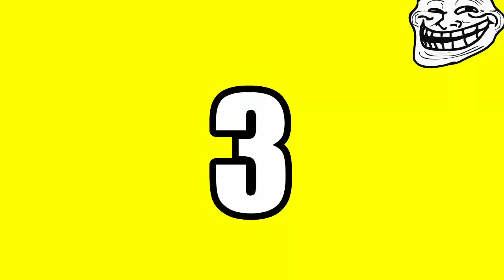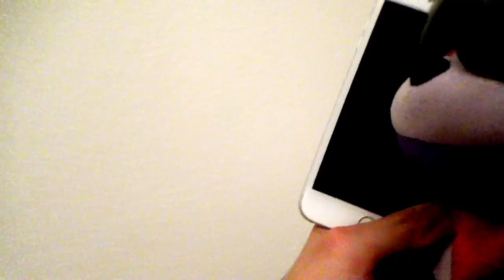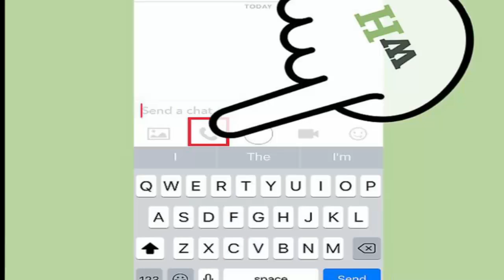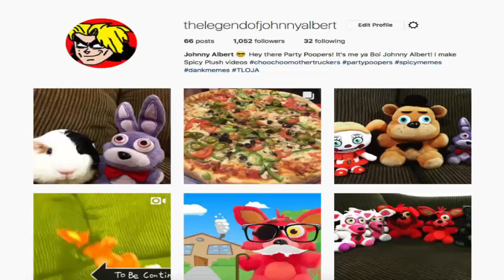FNAF Plush - Lolbit's Bedtime!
It's Lolbit's bedtime!!! FNAF Plush - Lolbit's Bedtime. In this new episode of Five Nights At Freddy's FNAF Plush, Sister Location, it's time for Lolbit to go to sleep after her father Foxy tells Lolbit that it is her bedtime. Lolbit at first doesn't want to sleep but Chica then says that if she doesn't go to sleep, she will call IT Pennywise The Dancing Clown. Once Lolbit hears that, She immediately agrees to her bedtime. Enjoy FNAF Plush - Lolbit's Bedtime